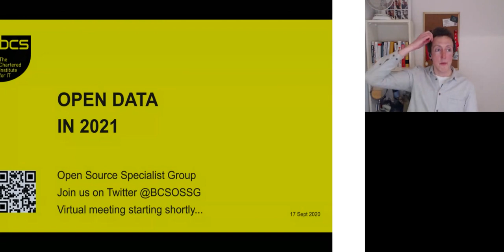2012-03-18 Open Data: Introduction to the evening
Presented by  Simon Worthington